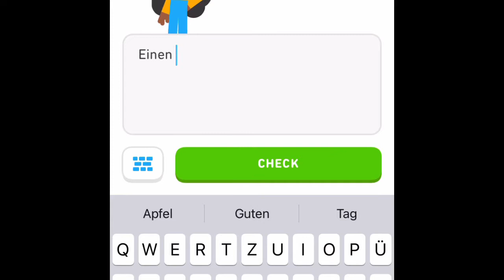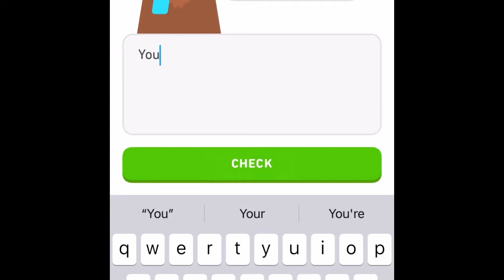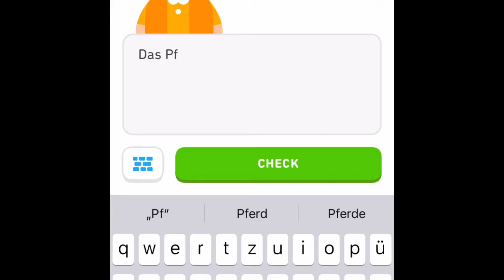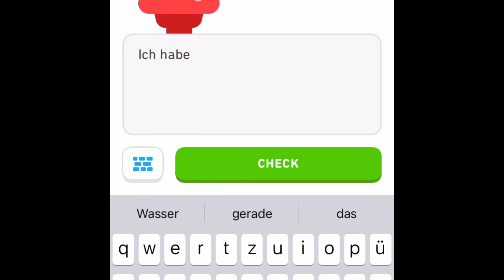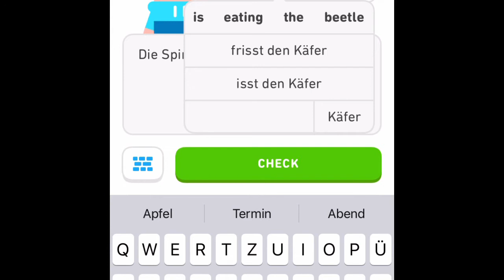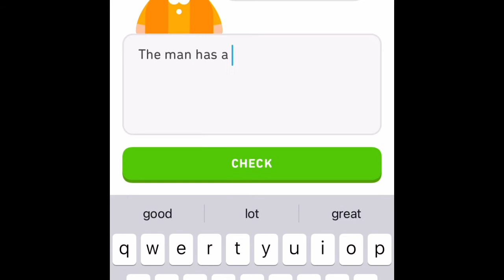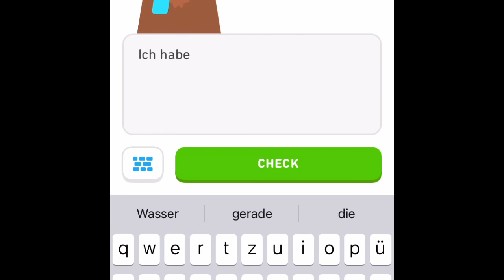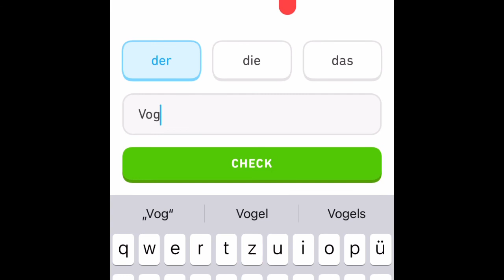Learning languages with Duolingo Plus (Level 3 to 4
This is a a video of me going on Duolingo learning about a language. The language I learned was German.

With Duolingo Plus, you can have unlimited lives so if you make a mistake, you won’t get game over when all 5 lives are depleted.

Topic used: Animals 1